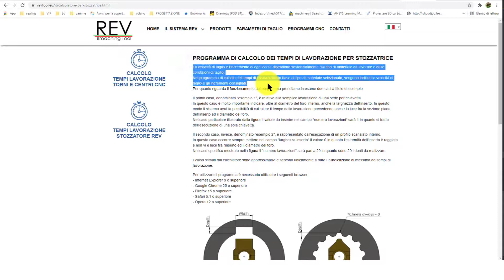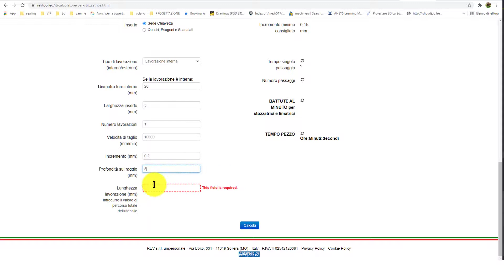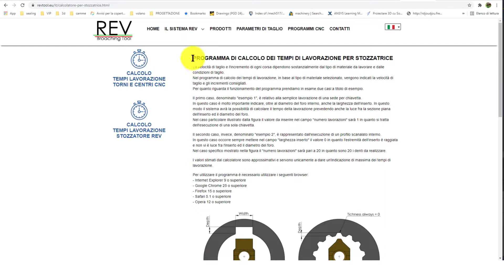🥇 parametri taglio STOZZATRICE stozzatura 🙏🥇